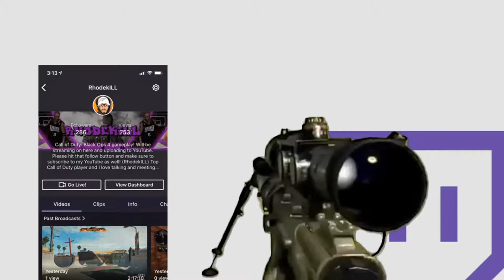YOU WONT BELIEVE WHAT HAPPENED TO ME... 🤬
Hello, welcome to the channel! On this channel you will find a lot of Call of Duty gameplay. I am going to start branching out and playing more games in the future. Love talking to everyone in the streams and I reply to all comments in the videos. Thank you so much!